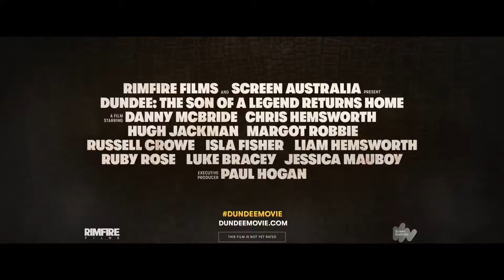DUNDEE Trailer HD (2018)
DUNDEE. The son of a legend returns home. Starring Danny McBride, Chris Hemsworth, Hugh Jackman, Margot Robbie, Russell Crowe, Isla Fisher, Ruby Rose, Liam Hemsworth, Jessica Mauboy and Luke Bracey.

The KLIPFILM Trailer team is dedicated to providing you hot new trailers, teaser, and sneak peeks for all the best upcoming movies. Enjoy the channel just like you are big movie fans.